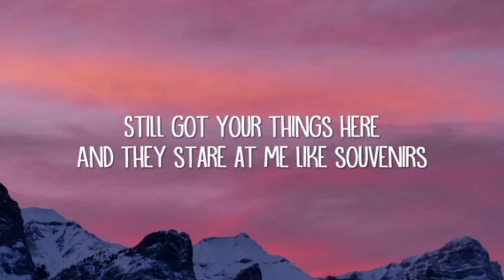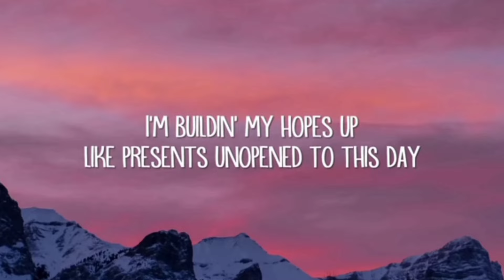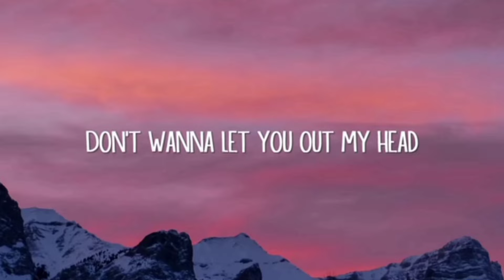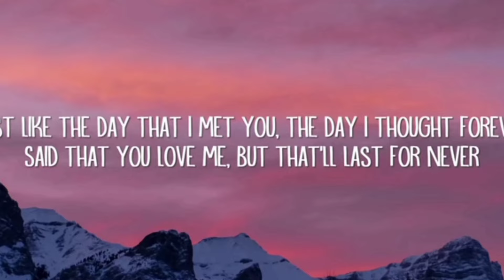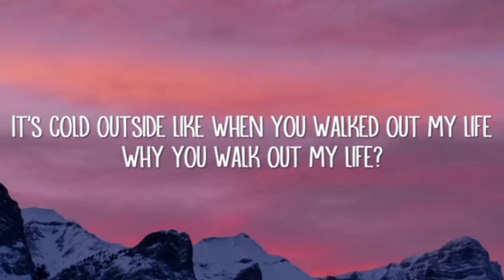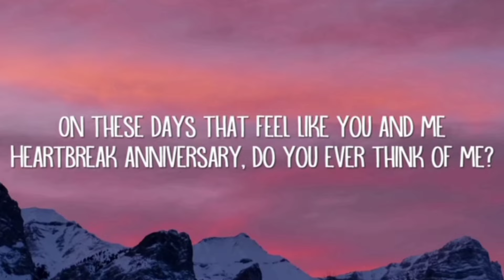HEARTBREAK ANNIVERSARY / Lyrics - GIVEON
HEARTBREAK ANNIVERSARY

Lyrics

Main results

Ooh

Source: LyricFind

Songwriters: Giveon Evans / Maneesh Bidaye / Rupert Thomas Jr. / Varren Wade

More about HEARTBREAK ANNIVERSARY

Overview

Videos

Listen

Artists

Videos

3:17

YouTube · Taj Tracks

03-Mar-2021